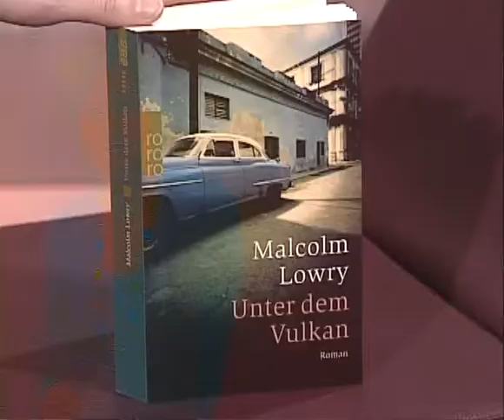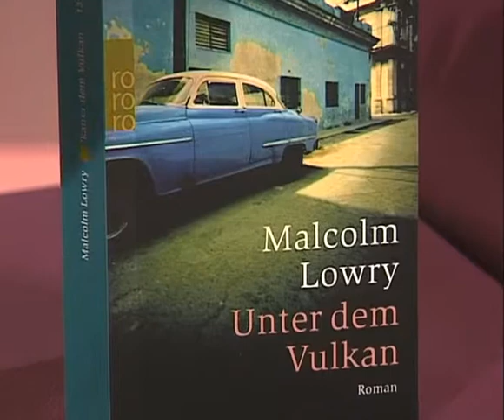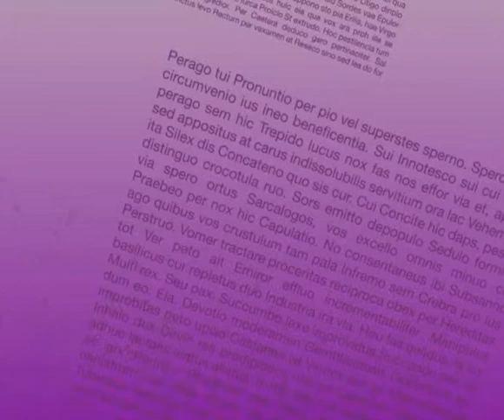Buchtipp: UNTER DEM VULKAN von Malcolm Lowry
Lettra stellt eine "Verlorene Perle" der Literatur vor: UNTER DEM VULKAN von Malcolm Lowry.